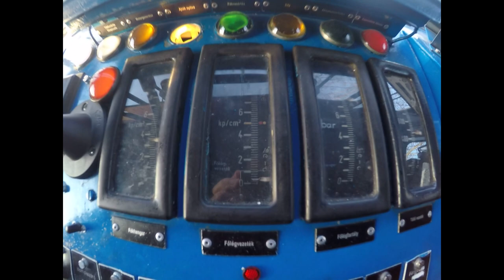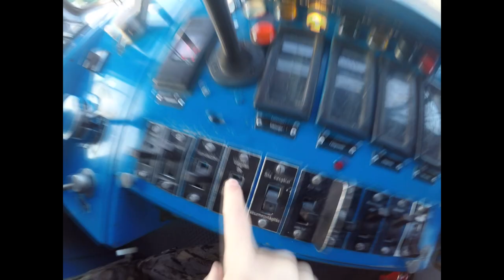Kocsiszíni HÉV átvétel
Kulisszatitkok arról, hogyan indul egy szolgálat a HÉV-nél